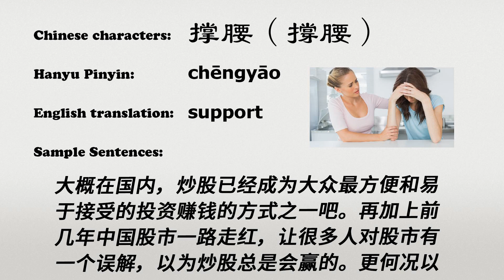The Chinese word chengyao - 撑腰 - chēngyāo (support in Chinese)